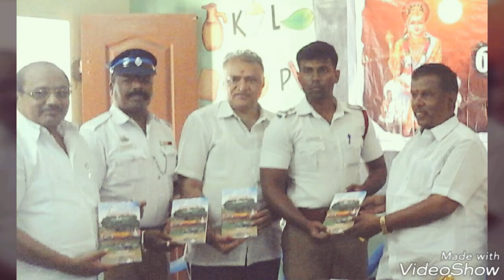பண்ணுருட்டி செந்தமிழ்ச் சங்கம் 76 எ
திரு கிருஷ்ணமூர்த்தி.லட்சுமி தொடக்கப்பள்ளி உரிமையாளர் கந்தம்பாளையம் அவர்கள் பண்ணுருட்டி செந்தமிழ்ச் சங்கத்தின் ஆயுள் உறுப்பினராக அவரது மனைவி, ஆசிரியை கி.இலட்சுமியுடன் இணைந்தார். அப்போதைய உரை.